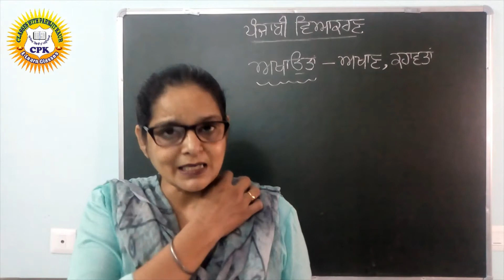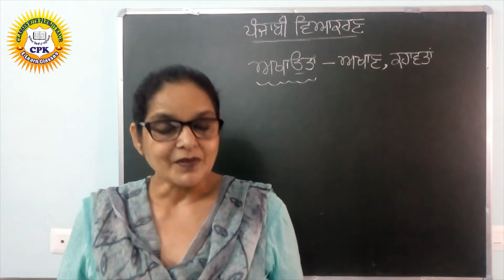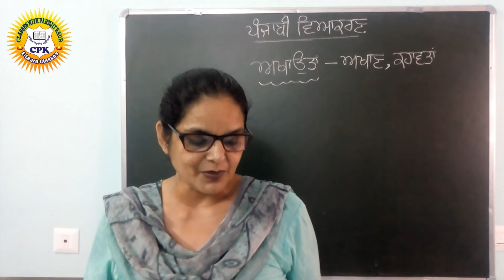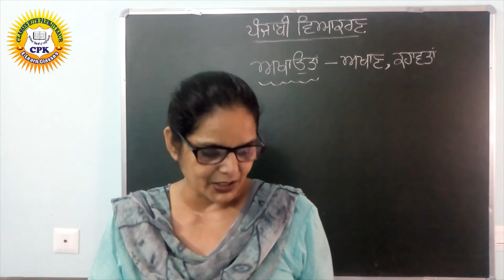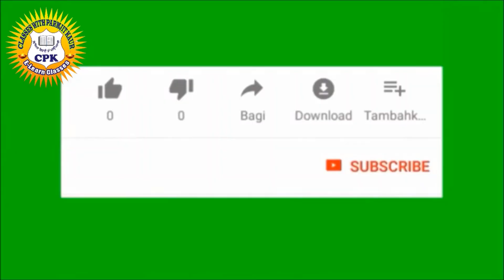Akhaan / Punjabi Vyakaran / Punjabi Grammar / Part 2